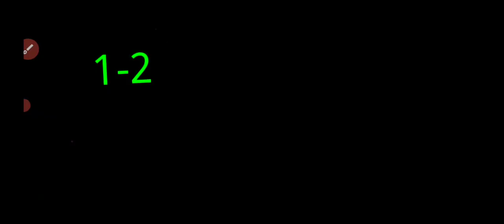free emote krick